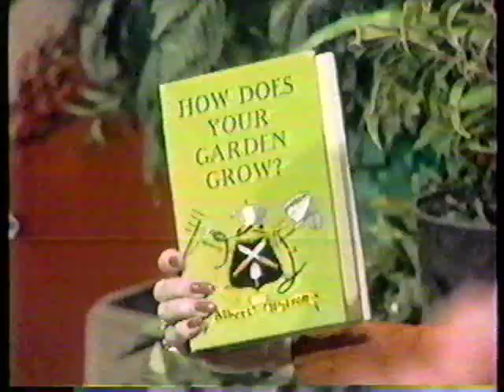KGO-TV 40TH ANNIVERSARY - Part 5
Part 5 of the gala celebration with Jim Lange, Rhonda Fleming, etc.